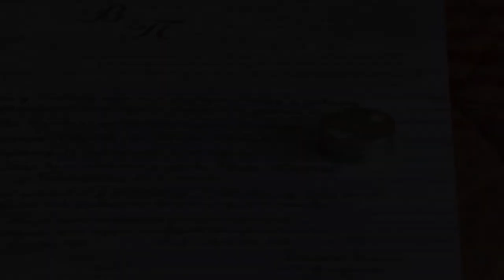Svadba 2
Foto Smec Prijedor
ul. Vožda Karađorđa br. 1 Prijedor